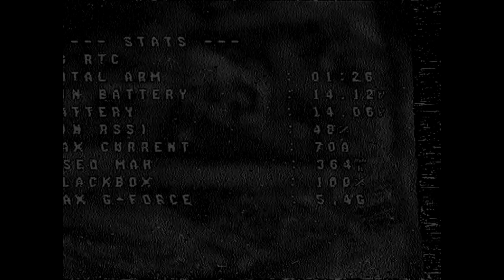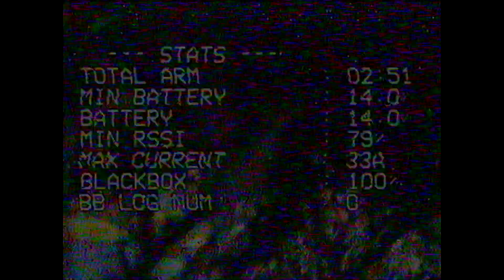FPV Race Track Mierlo 5" + 3" quad